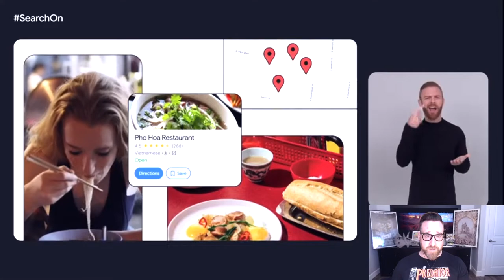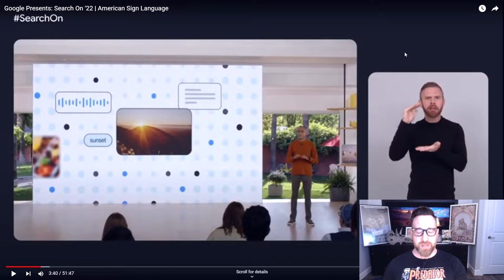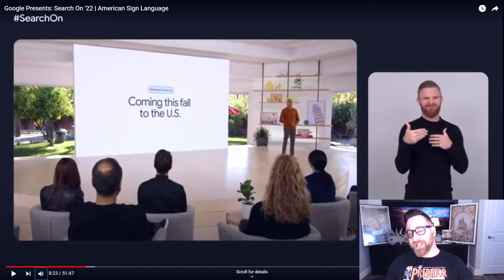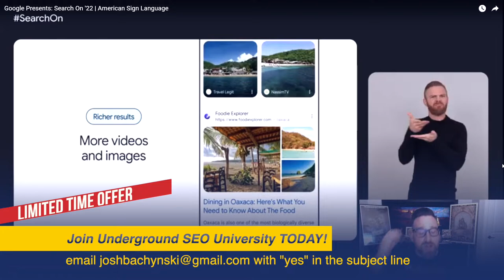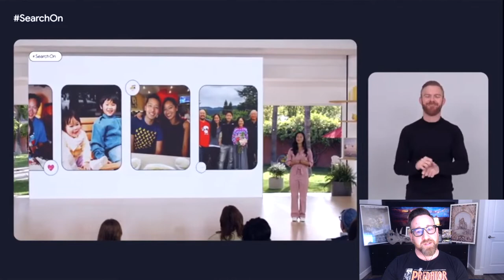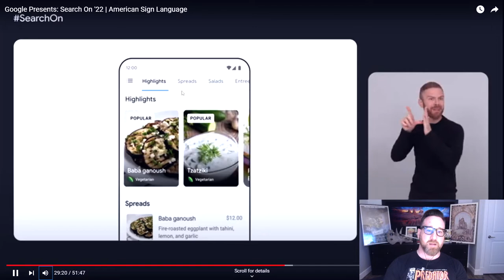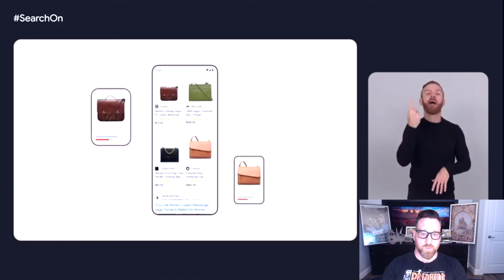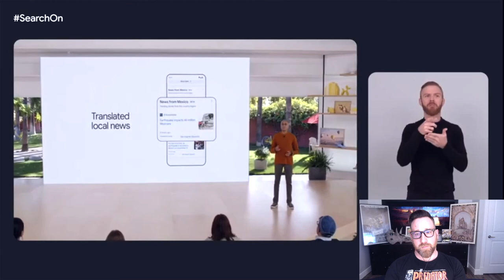SEO Recaps Google's Search On 22 - Get the Good Bits Quick w/ Secrets!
SEO Responds to Google's big Search 22 product release. Get all the secrets in plain site! *** SPECIAL DISCOUNT INSIDE ***